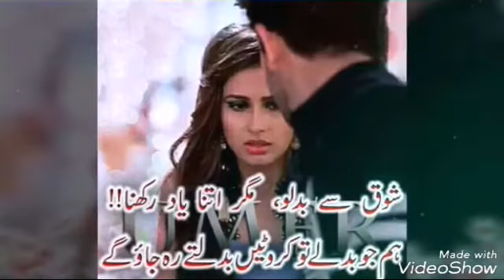Kia BatooN dIl Khud He Na JaNy Kesa Mehka Mehka EhsaS hai Na Jany Kesi Hai Madhoshi